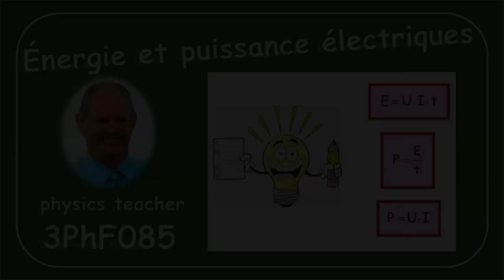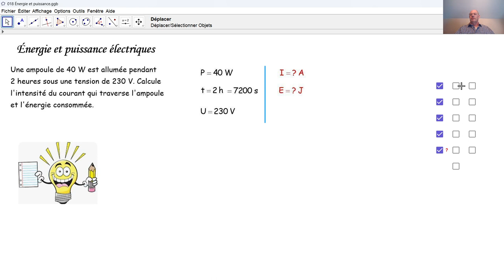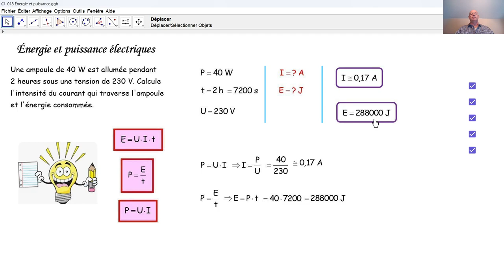Physique 3PhF085 Énergie et puissance électriques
Par une tension, une puissance et un temps, nous calculons l'intensité de courant et l'énergie consommée par une ampoule.